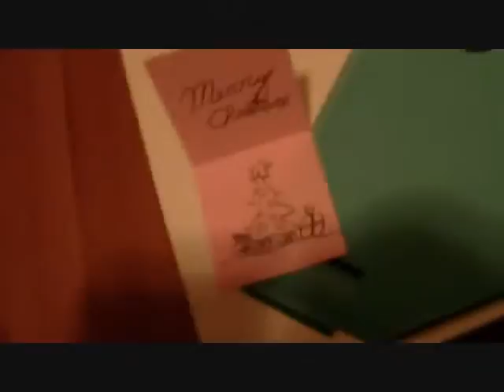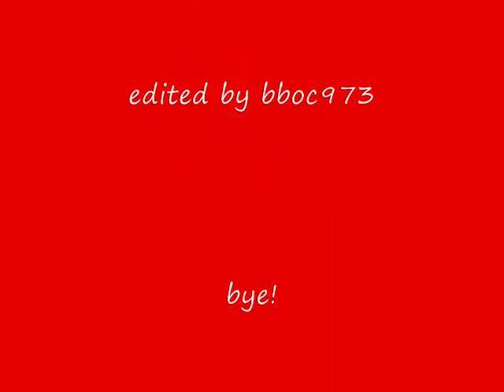The Webkinzsode 7# - Christmas is Near!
THEY ARE doing cards and taking pictures with rodulph jr. because he is going back to north pole to lead santa's sleigh to bring the gifts for christmas!